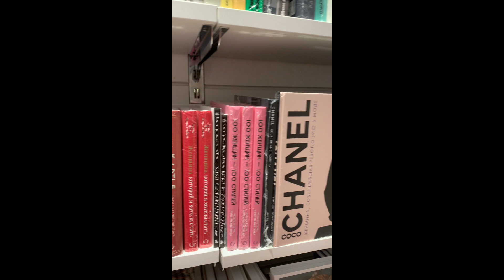MY VLOG Весна в городе\ Музеон / Парк Горького/Фрунзенская / FARШ